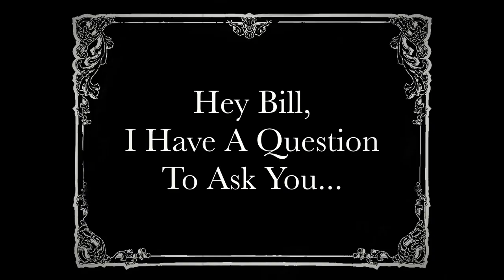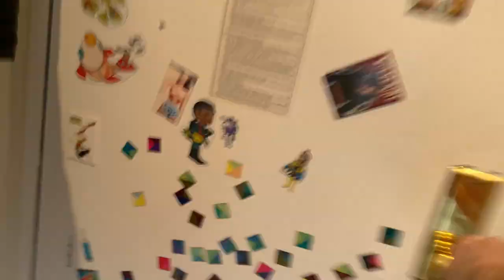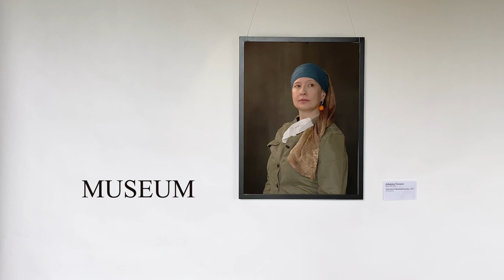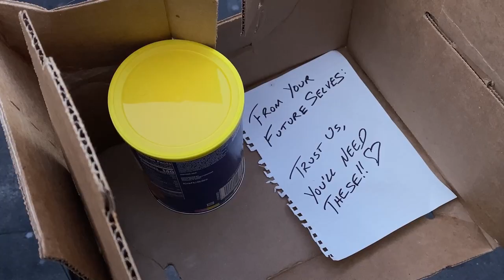The Daily Cheeseball Best of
Over the course of the first 100 days of the NYC Coronavirus lockdown, my wife Heather and I made daily videos, each of which involved me eating a cheeseball snack.
I went through all 100 days of The Daily Cheeseball and made this compilation of my favorites. Some are not the most technically advanced or impressive, but they still bring me joy and I hope they do the same for you.